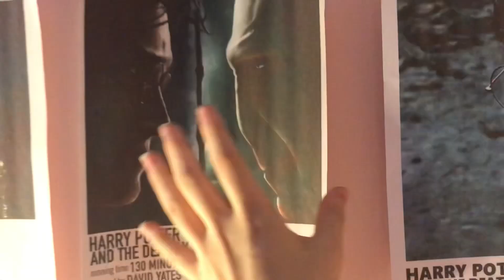Mój pierwszy film